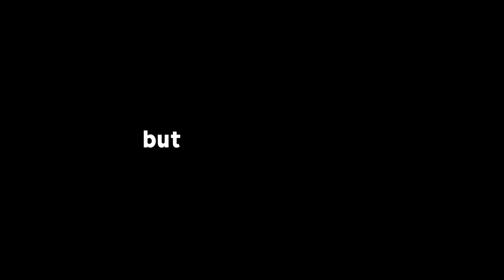DON'T try this Rocket League training unless you're ready to RAGE...